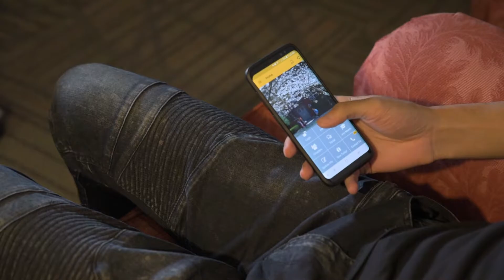All access for all alumni, with the VCU Alumni App!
The new VCU Alumni app brings your connection to the university right to your smartphone!

Available for Apple and Android devices, the new app offers easy access to alumni benefits and discounts, chapters, events, social media and more.

Download the VCU Alumni app today. After the download and install, click the “login” tile and enter your birthday, last name at graduation and graduation year to authenticate.